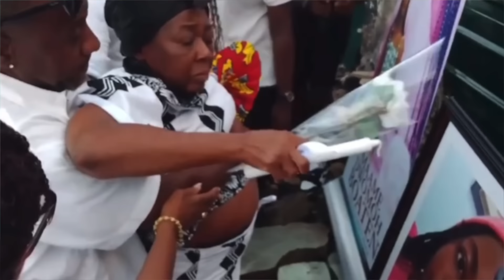East Legon Accident: We want Justice, she was an only child and only grandchild-Family spew